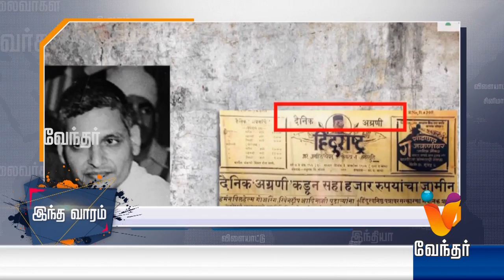காந்தி கொலை வழக்கில் தூக்கிலிடப்பட்ட கோட்சே,ஆப்தே | Who Killed Gandhi |இந்த வாரம்..!